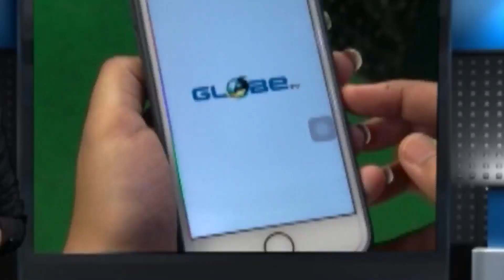ভয়াবহ অগ্নিকাণ্ডে পুড়ে ছাই শতাধিক দোকান